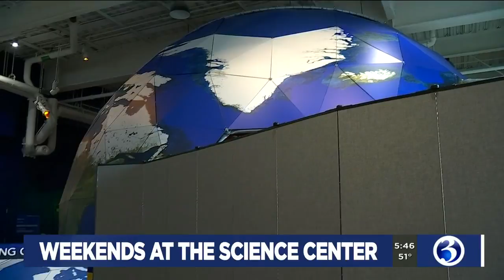WEEKENDS AT THE SCIENCE CENTER: Our Changing Earth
A look at the new Connecticut Science Center exhibit "Our Changing Earth."